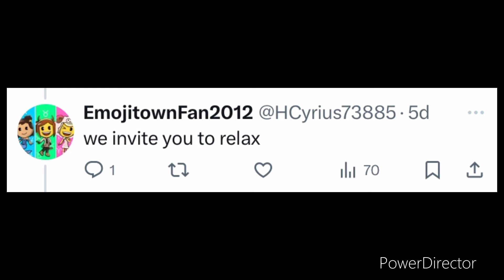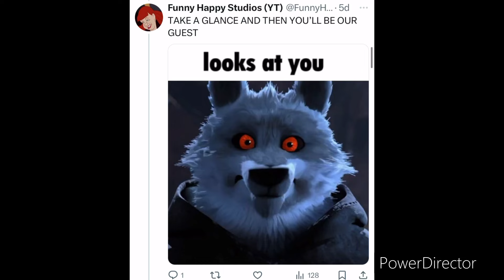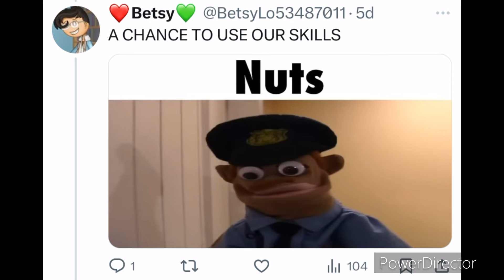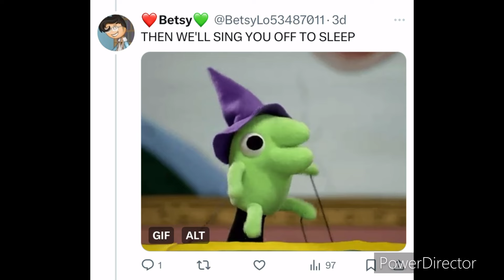Twitter Sings BEAUTY AND THE BEAST “BE OUR GUEST”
Rest in Peace Angela Lanabury 🕊️🕊️

ENTERTAINMENT
PURPOSES ONLY.